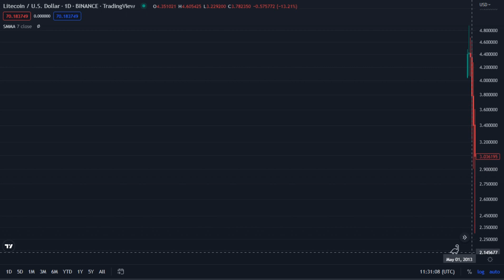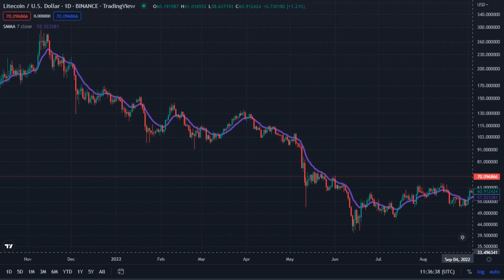Litecoin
Litecoin / U.S.Dollar _ Binance